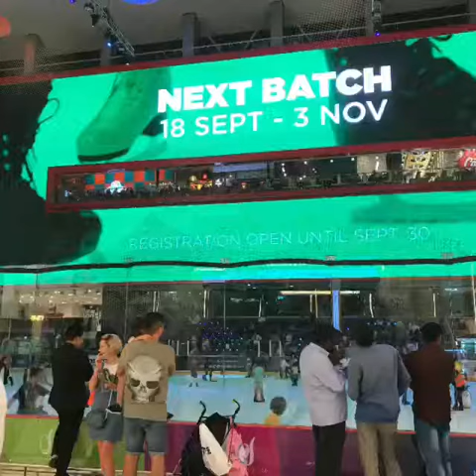Dubai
Exploring Dubai